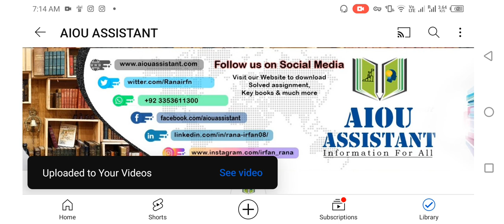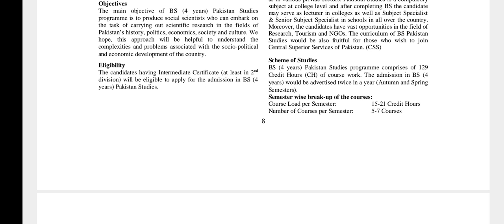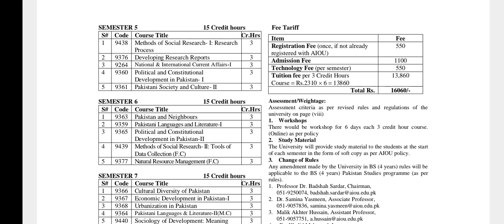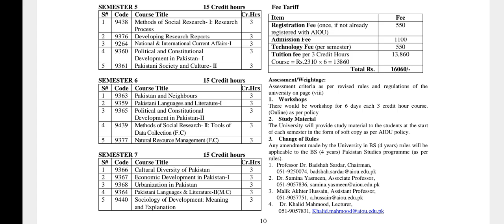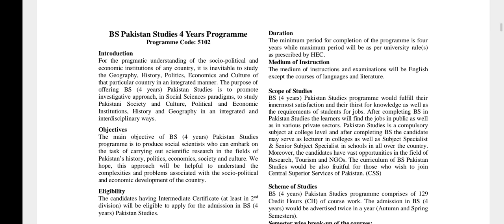aiou admission autumn 2023 | aiou admission BS 2023 | aiou BS 4 year program | aiou BS fee schedul